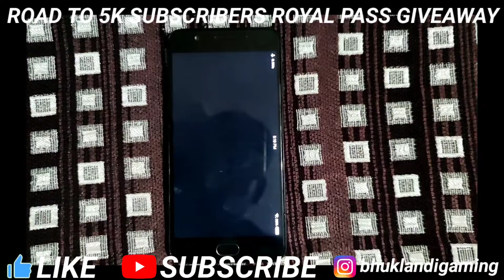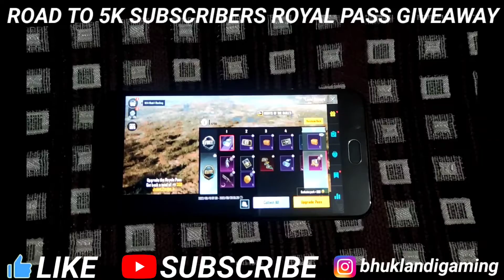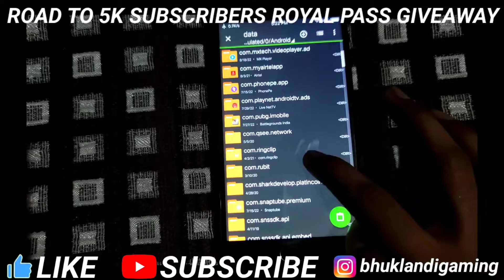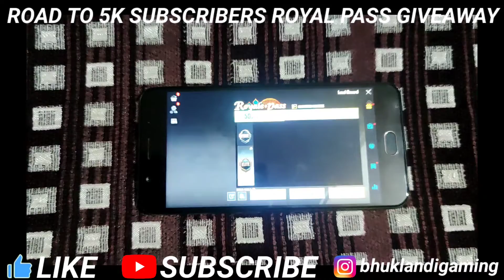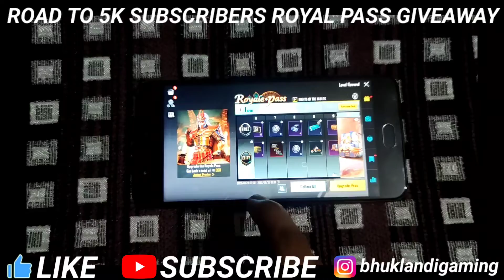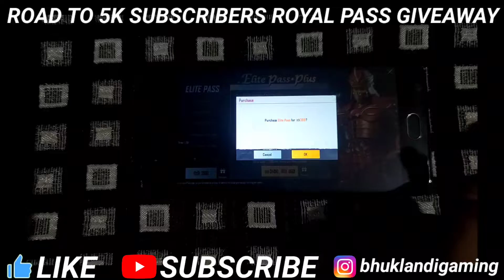HOW TO PURCHASE M14 ROYAL PASS IN BGMI 🔥 BGMI M14 RP UPGRADE PASS OPTION NOT WORKING PROBLEM FIX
HOW TO BUY M14 ROYAL PASS IN BGMI and BGMI M14 RP UPGRADE PASS OPTION NOT WORKING PROBLEM FIX

How to purchase royal pass in bgmi explained :
1. bgmi royal pass purchase problem
2. how to purchase m14 royal pass in bgmi
3. m14 rp purchase problem fix
4. bgmi m14 royal pass purchase kaise karen
5. upgrade pass option not working